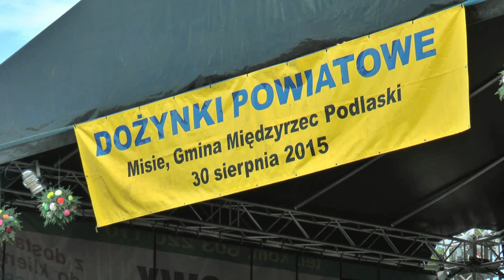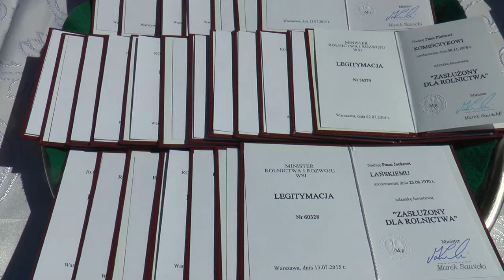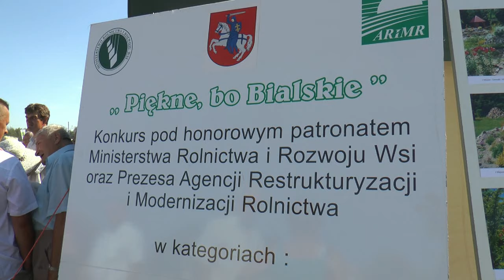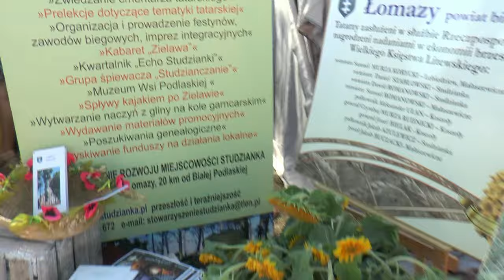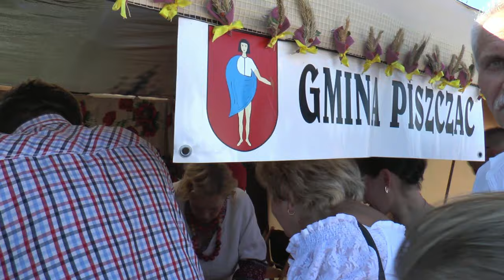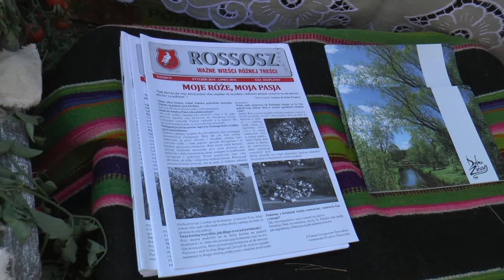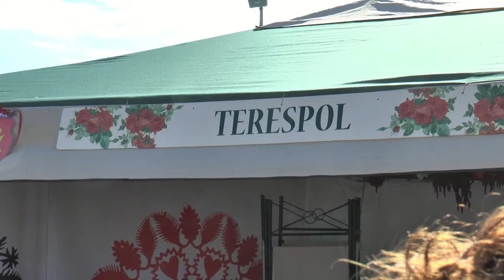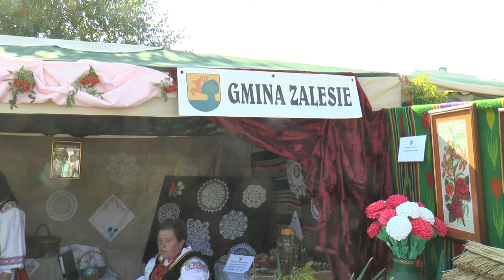Dożynki Powiatu Bialskiego 2015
30 sierpnia w Misiach odbyły się XVII Dożynki Powiatu Bialskiego. Na święcie plonów gościły tłumy, które przy pięknej pogodzie bawiły się do późnych godzin nocnych.